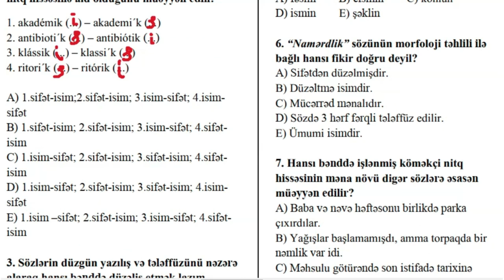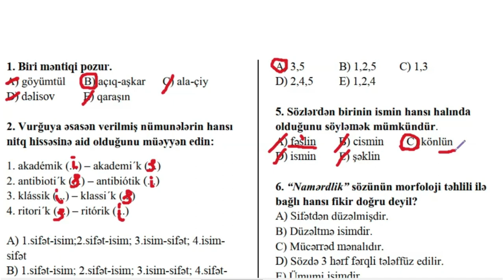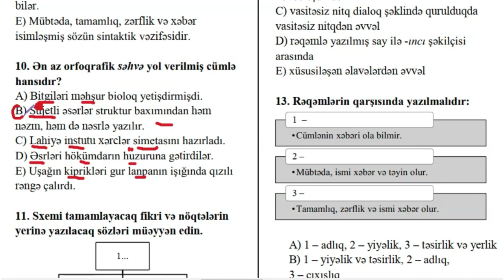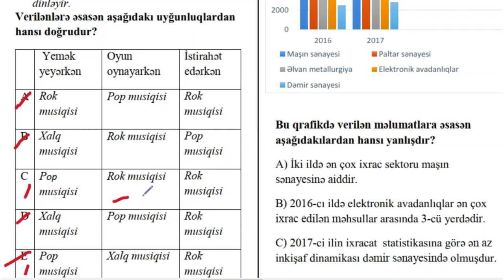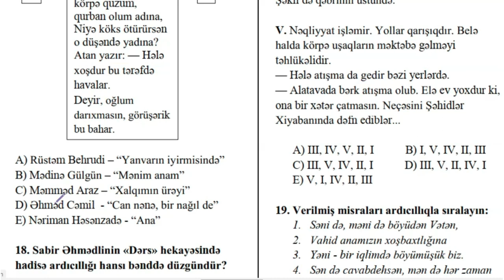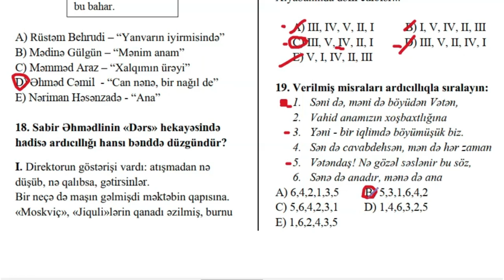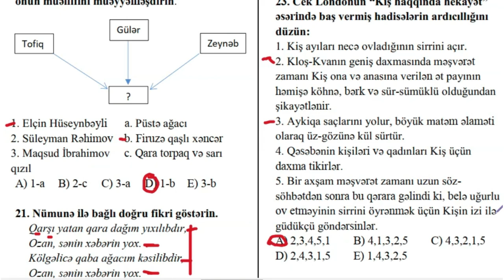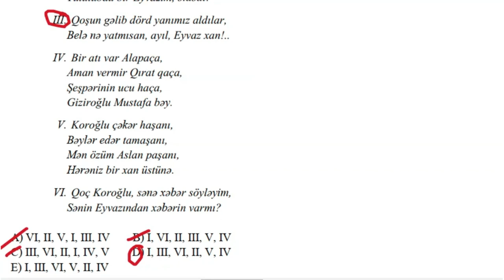Olimpiada suallarının izahı. 9-cu sinif Azərbaycan dili və ədəbiyyat suallarının izahı 2022